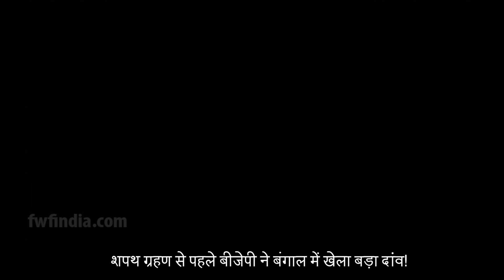शपथ ग्रहण से पहले पीएम मोदी ने बंगाल में खेला बड़ा दांव ! Some Eminent personalities Join BJP